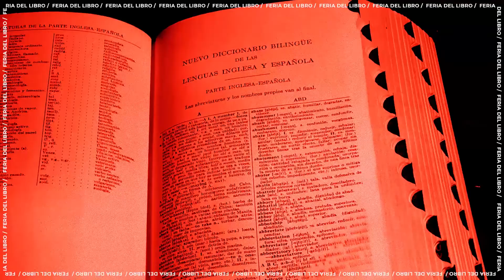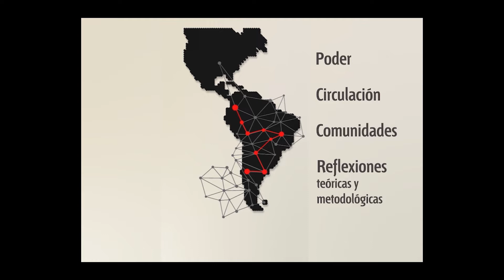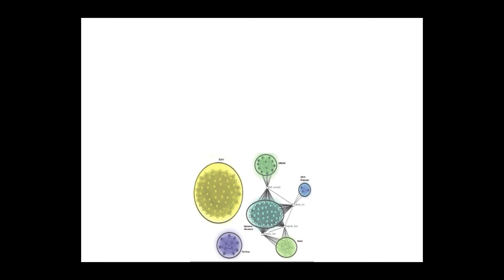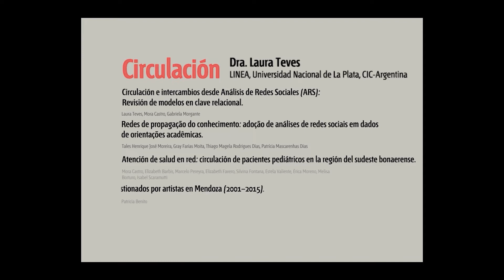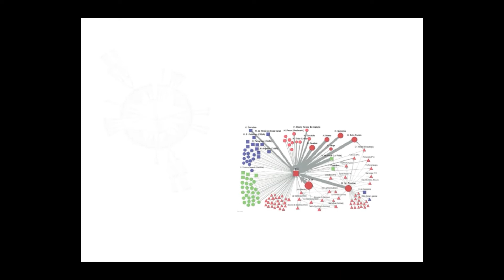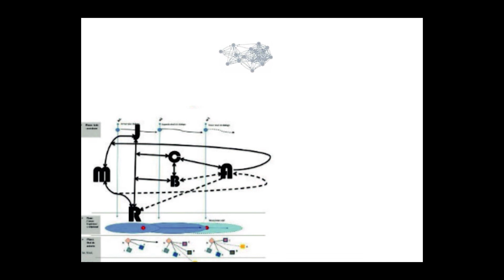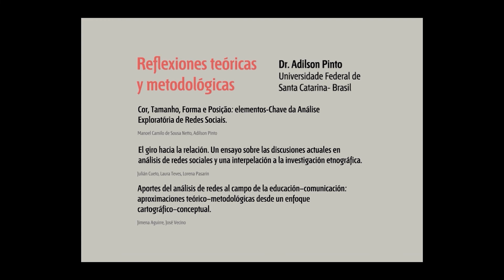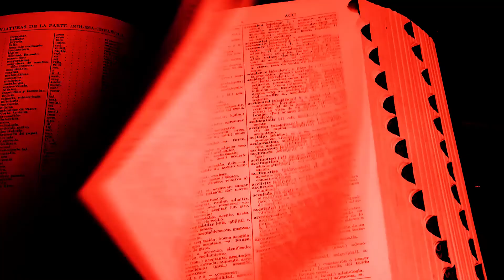Alejandro Paredes - Poder, Circulación y Comunidades en América del Sur